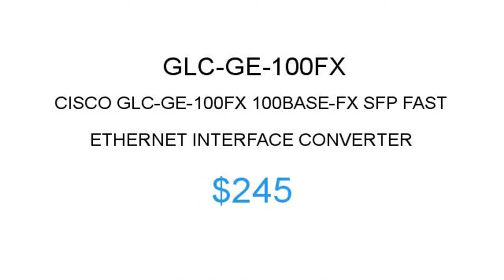Cisco GLC-GE-100FX $245 Price Reduction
1.855.CORE4
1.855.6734